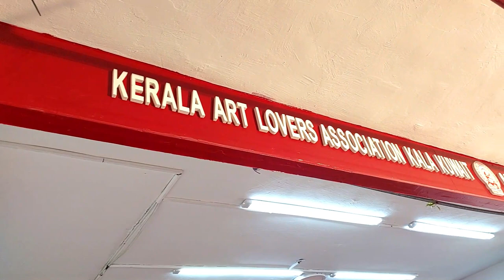കല കുവൈറ്റ് കതിര് നാടൻപാട്ടുത്സവം സംഘടിപ്പിച്ചു | പൊലിക നാടൻപാട്ട് | കുവൈറ്റ് മെഹബുള്ള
കല കുവൈറ്റ് "കതിര്"  നാടൻപാട്ടുത്സവം സംഘടിപ്പിച്ചു.
കല സെന്റർ മെഹ്‌ബൂളയിൽ  വെച്ച് നടന്ന പരിപാടിക്ക് പൊലിക നാടൻപാട്ട് കൂട്ടം അവതരിപ്പിച്ച നാടൻപാട്ട്  വളരെ ശ്രദ്ധേയമായി. തുടർന്ന് വേദിയിൽ വെച്ച് ലോകകപ്പ് പ്രവചന മത്സരത്തിന്റെ സമ്മാനദാനവും നടന്നു. 200 ൽ പരം ആളുകൾ നാടൻ പാട്ടുത്സവം വീക്ഷിക്കുന്നതിനായി കുവൈറ്റ്  മെഹബുള്ള കല സെന്ററിൽ എത്തിച്ചേർന്നു.